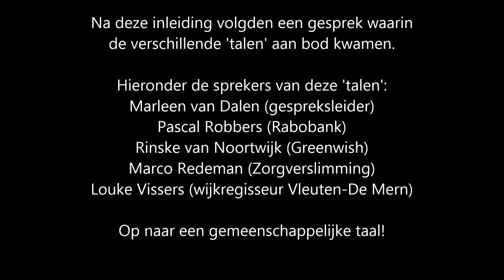Grote Vertaalshow: Culturele Zondag 30 okt 2016: Barbara als sociaal ondernemer aan het woord